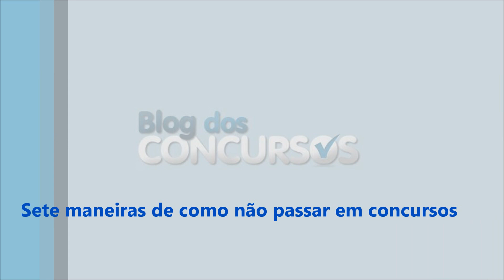Sete maneiras de como não passar em concursos públicos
O Coach Joás Cruz fala sobre o assunto ao Blog dos Concursos. Confira!